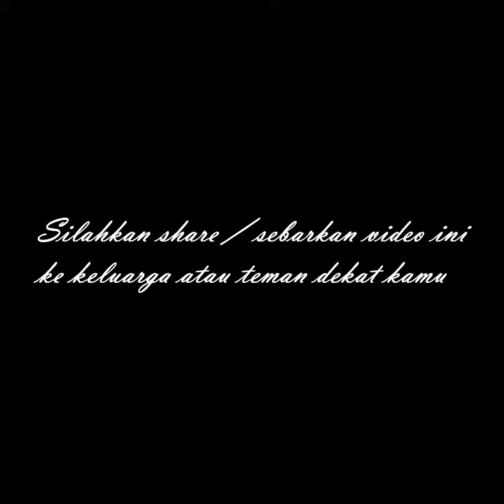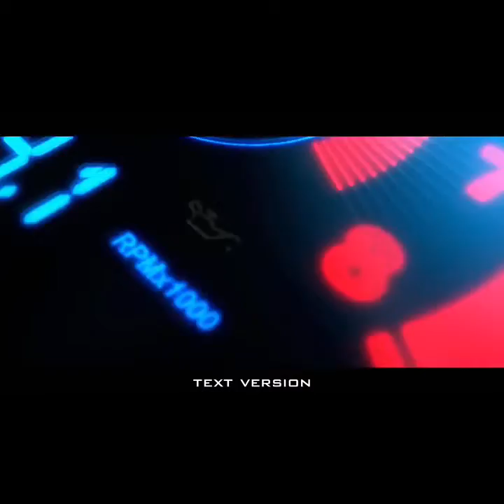Para Guru Mempertanyakan hak mereka, jalan Sudirman macet